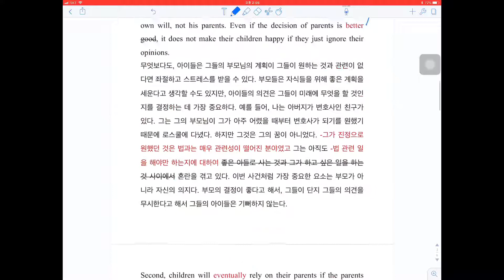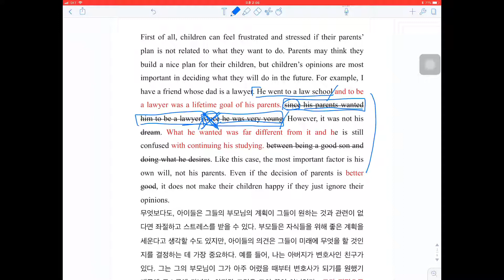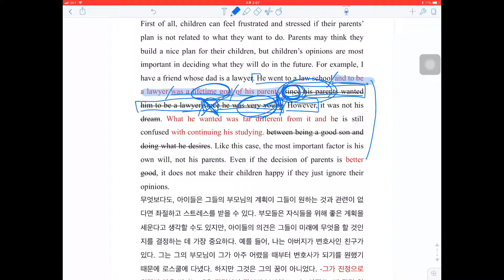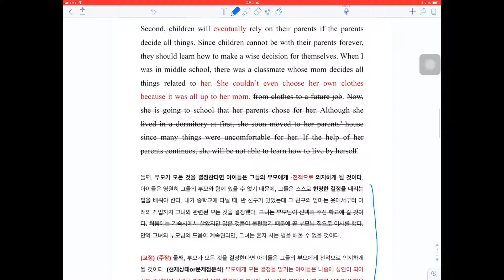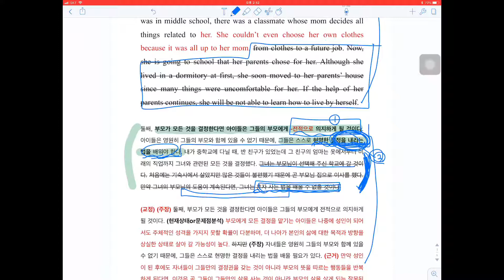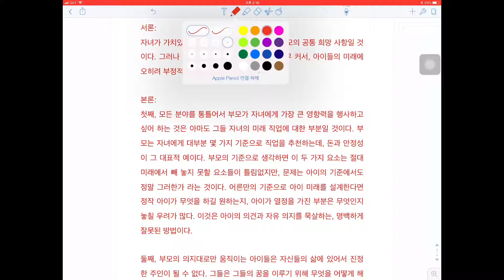18-03-02-kmj-02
굿라이팅